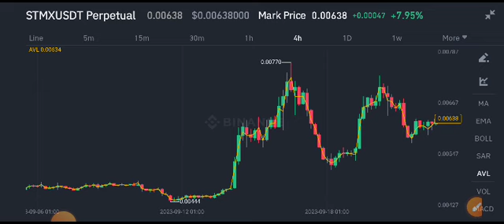StromX STMX Today News! STMX Price Prediction